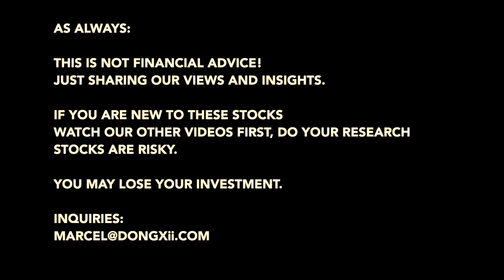🧐 Why NIO Just Cut Battery as a Service Fees: To Monetise its Moat!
Why the Battery as a Service price cuts show the strength of the ecosystem.